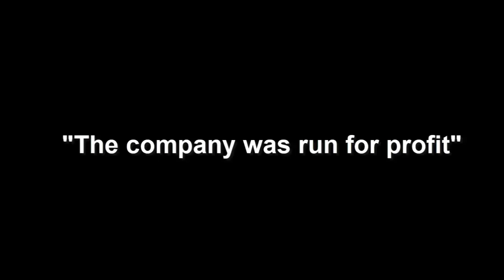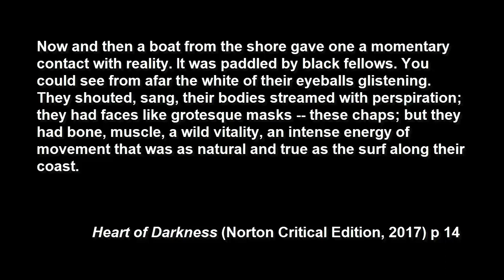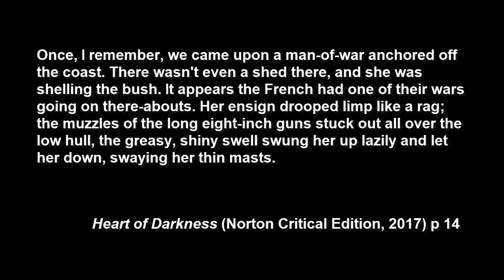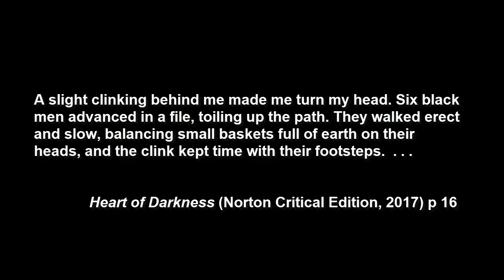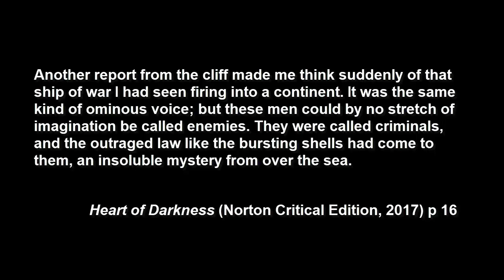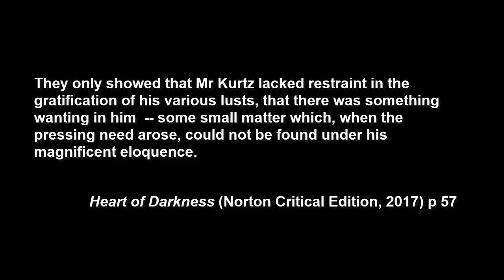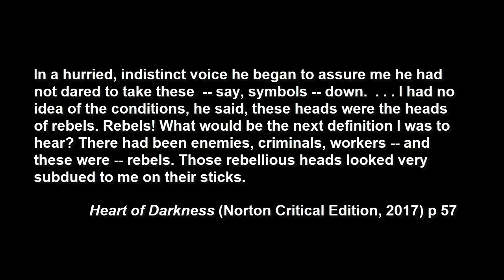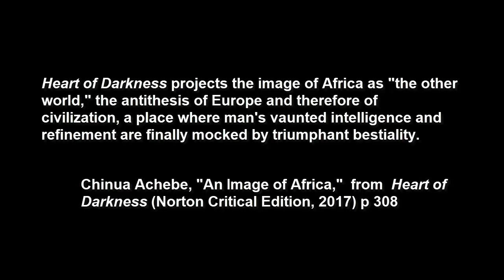Comments on Heart of Darkness (Part 4)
Comments on Heart of Darkness prepared for my Osher Lifelong Learning Institute (OLLI) course.